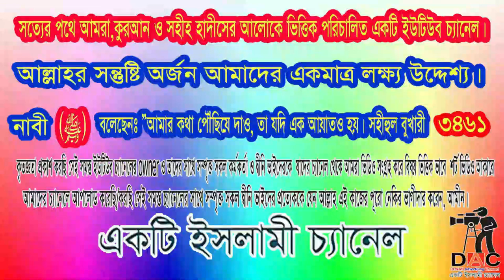রমজানের আমল কবূলের আলামত:আলোচক: শাইখ আব্দুর রব আফ্ফান-রিয়াদ. দীরা ইসলামী সেনটার ।